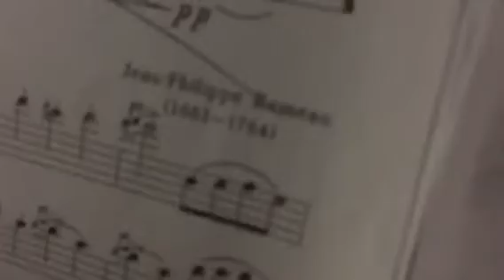Le Tambourin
Surya tries le tambourin on flute.